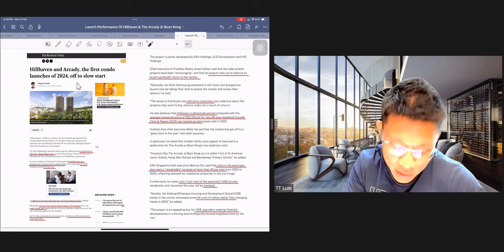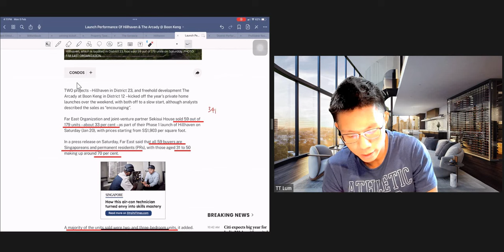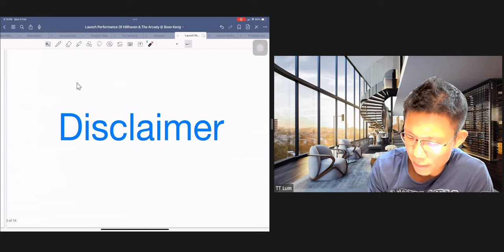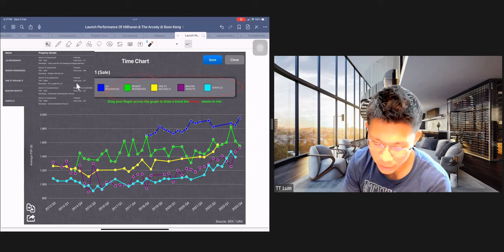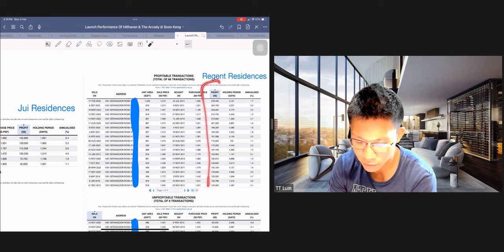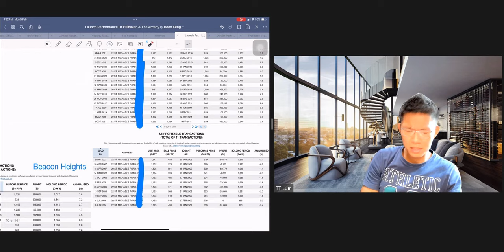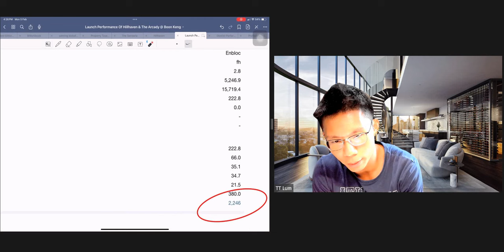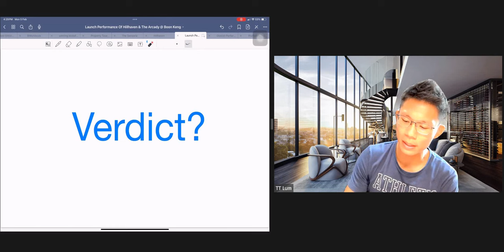Hillhaven & The Arcady Performance Review + The Arcady OVERDUE Property Review -TT Property Insights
Hillhaven & The Arcady were launched over the weekend but both weren't exactly well-received like what we were used to 2-3 years back.

Does it make them a failure?

Is The Arcady even a project worth considering in the first place?

TT Lum is a hardcore real estate data-analyst who believes in nothing but real market numbers.
Drop TT a text at 91499929 if you wish to get more objective & sensitive data for your own home research and personal analysis for other developments.